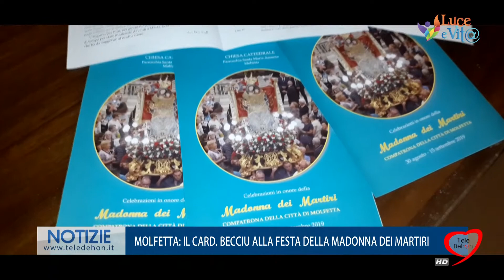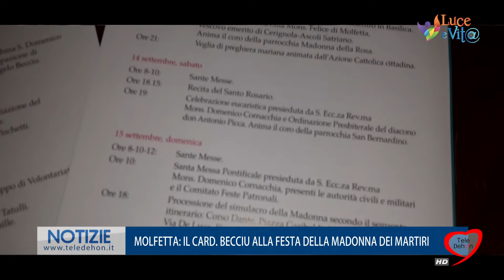MOLFETTA: IL CARD. BECCIU ALLA FESTA DELLA MADONNA DEI MARTIRI